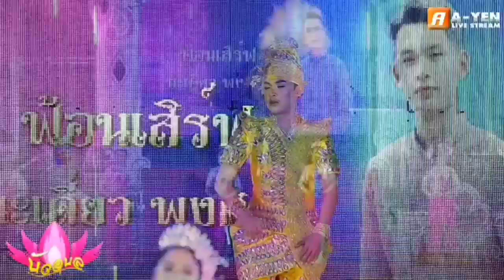ฟ้อนเสิร์ฟ หมอลำบัวอุบล 64 ขับร้องโดย นะเดียว พงศธร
คลิปนี้นำลงเพื่อเผยแพร่ผลงาน โดยผู้แสดง หมอลำนะเดียว พงศธร ไม่มีการแสวงหารายได้ใดๆ ทั้งสิ้นผ่านคลิปนี้ นับจากวันที่ลง และตลอดไป ฝากเข้าไปชมผลงานในช่อง ของทีมถ่ายทอดสด A-YEN CHANEL MUSIC ด้วยนะครับ